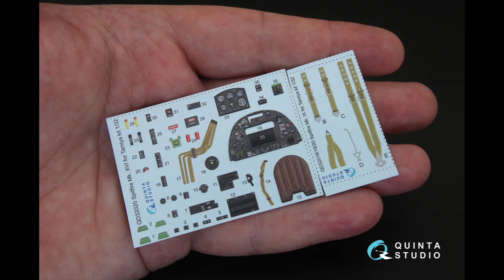Quinta Studio - 1/32 scale Spitfire Mk.XVI for Tamiya model kit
👨‍✈️👩‍✈️🎊Hello again Modeler, we're introducing this 3D decal cockpit interior of Spitfire Mk. XVI for Tamiya model kit. For more info and to order this product, you could visit our